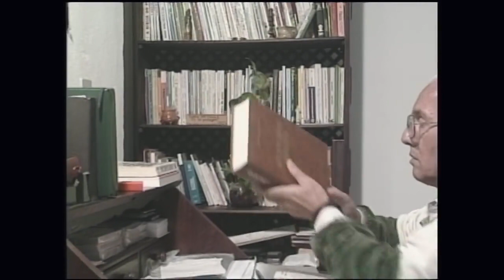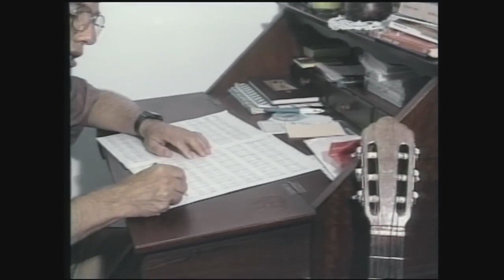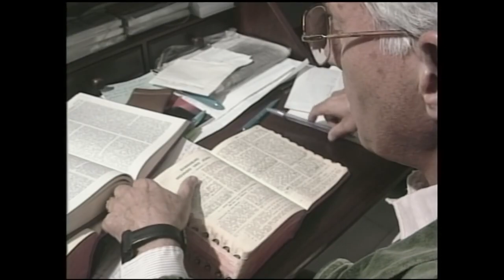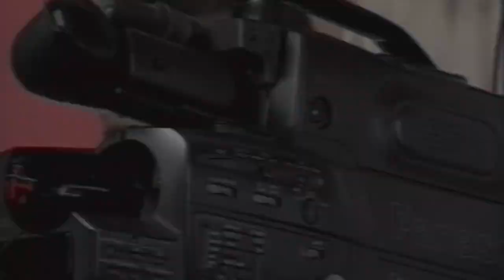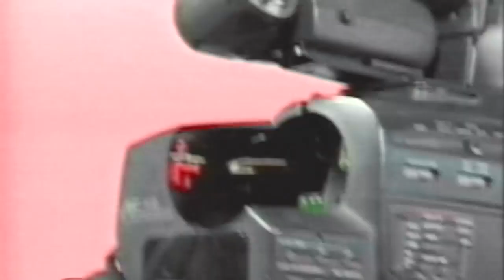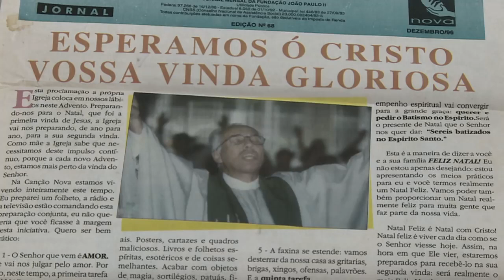Documentário - Jonas Abib - Parte I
Feito tudo para todos !